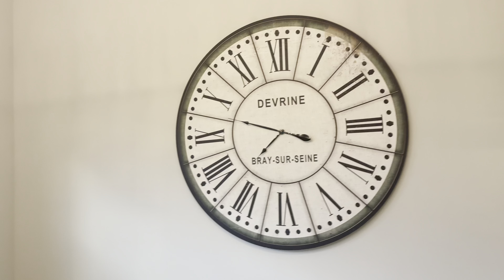Evening Vlog | Chaat Party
Join me for a fun-filled evening at a friend’s place to indulge in a delicious chaat party! Watch as we satisfy our cravings for mouth-watering Indian street food, specially pani puri with homemade pani. This vlog captures the vibrant flavors and lively atmosphere of our small get-together. It’s all about good food, great company, and the joy of sharing our love for Indian chaat. Don’t miss out on this flavorful evening!